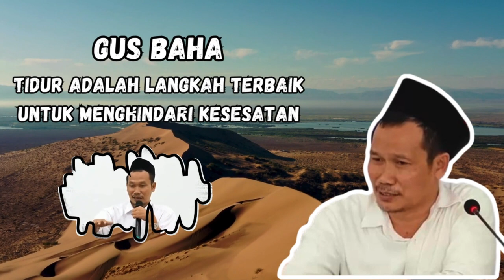Gus Baha : Tidur Adalah Langkah Terbaik Untuk Menghindari Kesesatan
Assalamu ‘alaikum.

Halo teman teman semuanya selamat datang di channel Vilmut Islami.
Di channel ini kita akan membahas mengenai pelajaran agama islam, tokoh tokoh muslim, tips tips beribadah dan masih banyak lagi dan pasti nya bermanfaat.

Terimakasih sudah menyaksikan Vilmut Islami Channel. Jangan lupa saksikan video video kami selanjutnya dengan materi yang lainnya.
Sampai jumpa kembali.